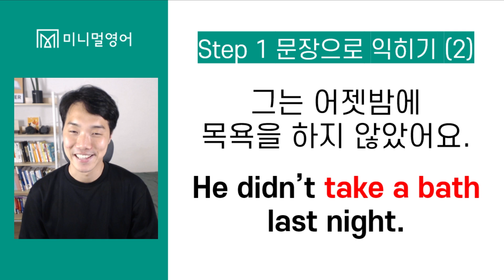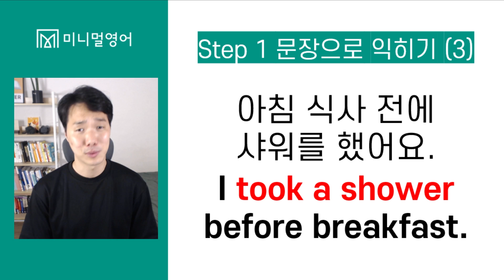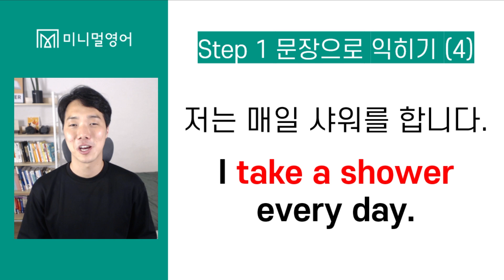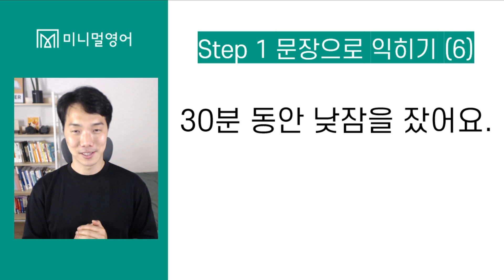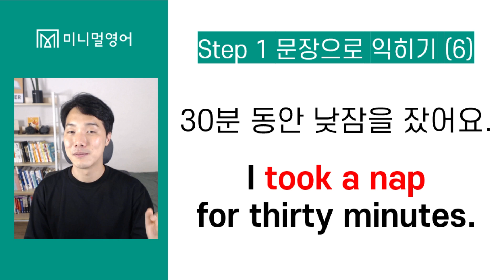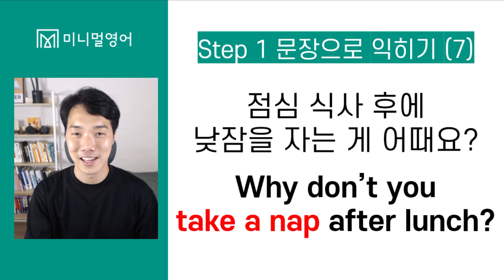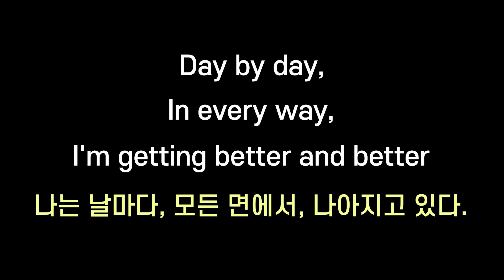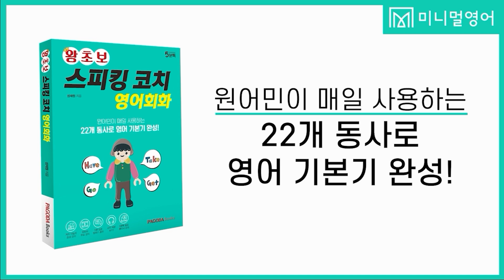기초영어. 차근차근 하나씩 익히면 어렵지 않습니다. (왕초보 영어회화 DAY21)